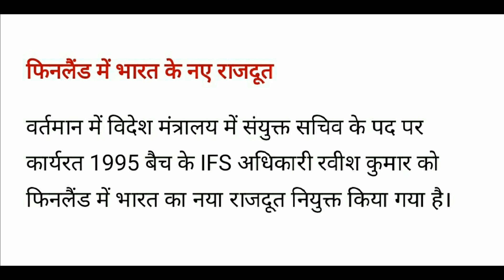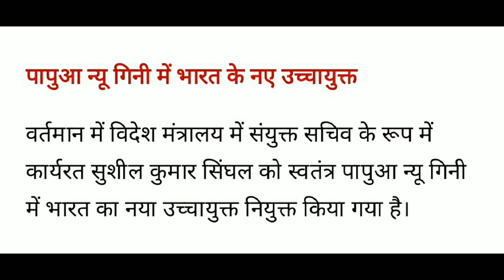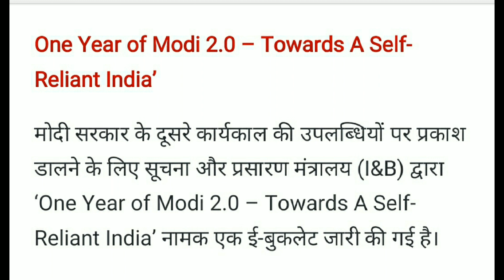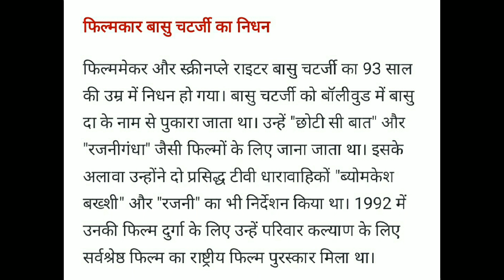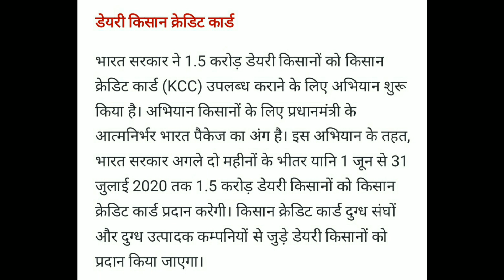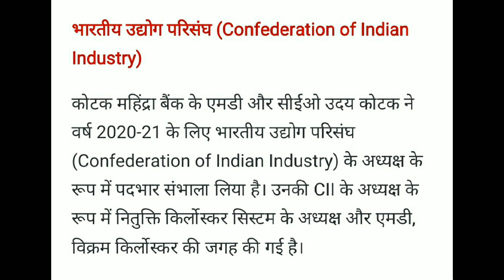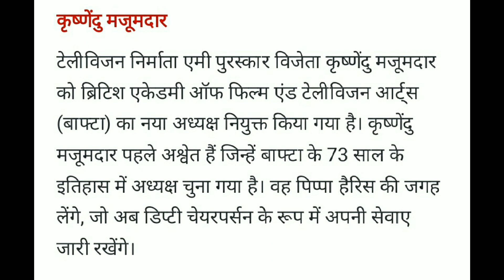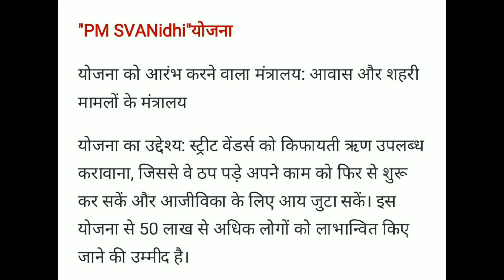Daily Current Affairs / 5 June 2020 / By Nitesh Thakur